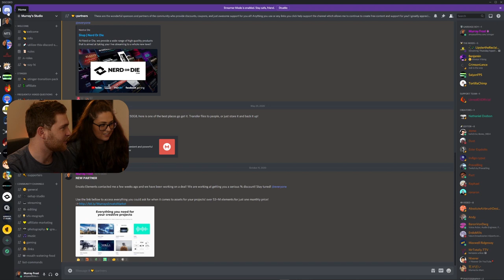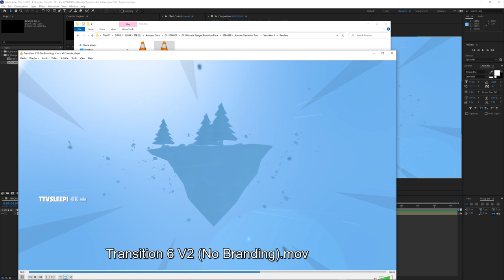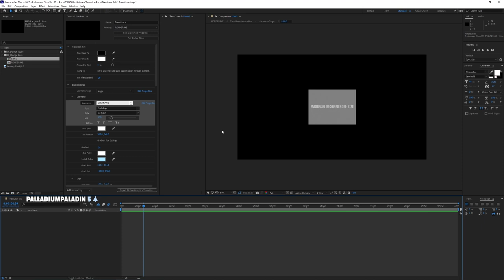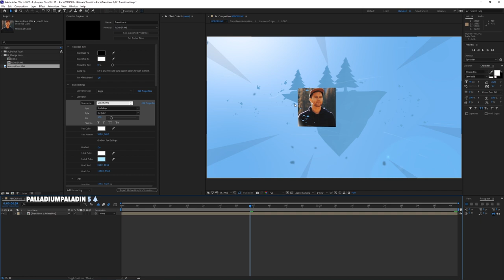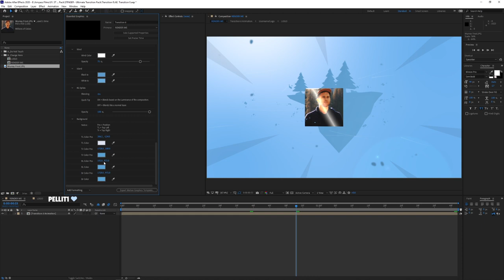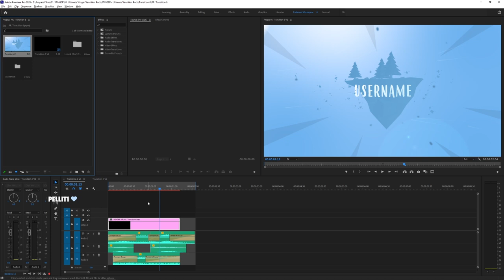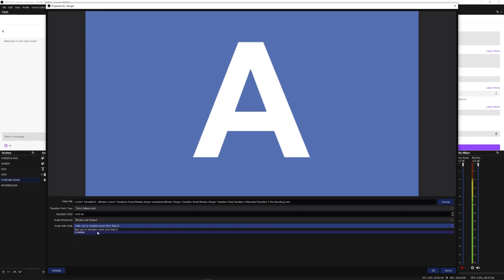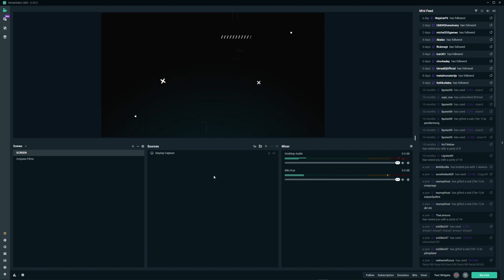How to use FREE Stinger Transitions for OBS and Streamlabs + DOWNLOAD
⚡ 𝗧𝗥𝗔𝗡𝗦𝗜𝗧𝗜𝗢𝗡 𝗣𝗔𝗖𝗞 | 𝗦𝗧𝗜𝗡𝗚𝗘𝗥 ⚡
I created the ultimate custom stinger transition pack made for streamers, editors, and content creators designed to bring your branding up a few notches from your already killer content!

How to use custom stinger transitions in OBS and Streamlabs. This is a step-by-step guide on how to set up transitions in your streams for Twitch and YouTube. This Streamlabs-obs transition pack is going to improve your live streams to the point where your viewers will enjoy your content even more than they already are!

3 More Winners. The second winner announced on the next video.
2. Like this video
3. Leave a comment (I will be choosing a RANDOM comment)
5. Watch the whole video.

⚡ FREE Version of STINGER #6 ⚡
Stinger 6 is a free Stinger Transition for OBS and Streamlabs OBS. The full transition pack is fully customizable with your own branding, username, and colors.

Time Codes:
00:00 - Intro
00:36 - Microphone giveaway (SHURE MV7)
01:15 - Raiding a member of the community.
03:05 - Fan art
04:37 - My wife is the sponsor
05:27 - Custom stinger transition pack
06:37 - How to edit a stinger transition
12:48 - How to use a stinger transition in OBS Studio
14:35 - How to use a stinger transition in Streamlabs
16:12 - Winner of the first SHURE MV7 Microphone
16:47 - $1,000 Microphone giveaway. How to enter
18:11 - Bloopers